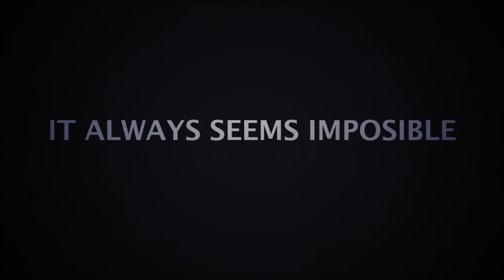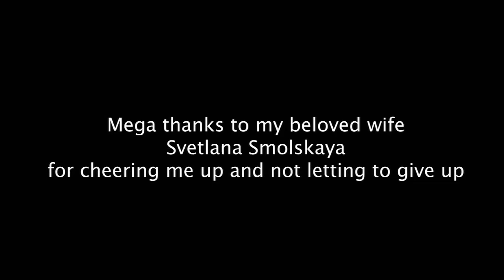Kirill's Thesis - Soccer Universe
NYU CADA Masters Thesis
Live Action DP: Ning Li